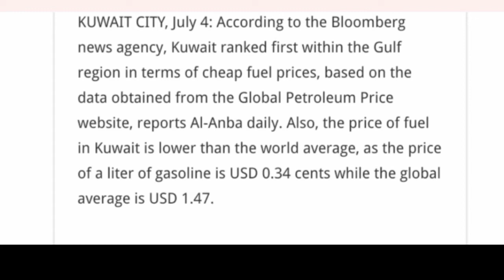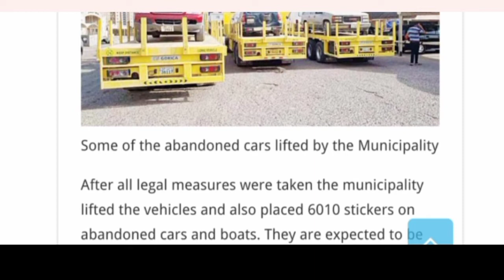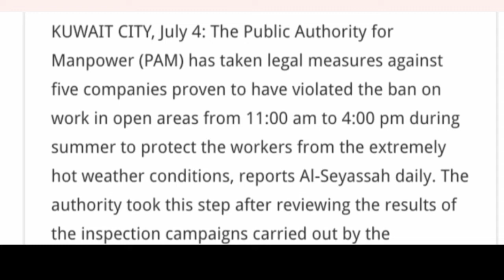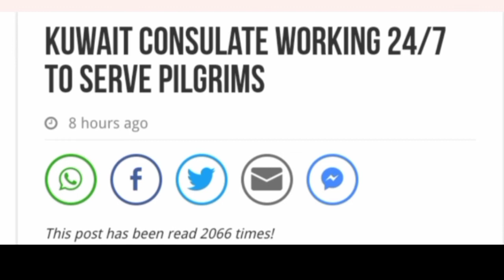💥कुवैत Public Authority Of Manpower के तरफ से सख्त कदम उठाया गया ¦¦ Kuwait Todays Breaking News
⏩KuwaitNews
KuwaitTodaysNews
KuwaitBreakingNews
KuwaitLiveNews
KuwaitHindiNews
KuwaitTopNews
KuwaitNewsHeadlines
KuwaitNewsUpdates